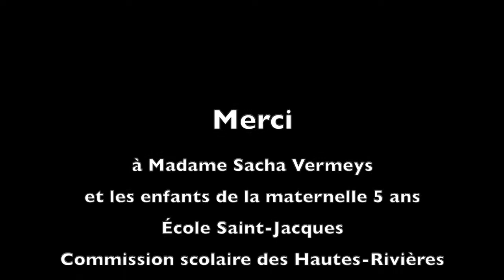Un tunnel pour Blue-Bot